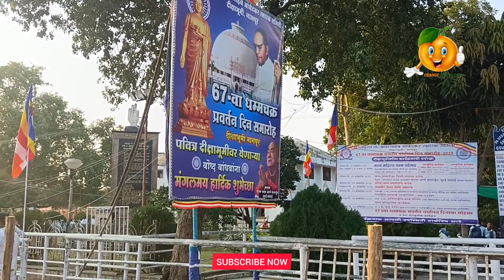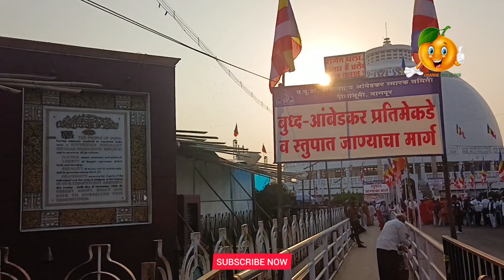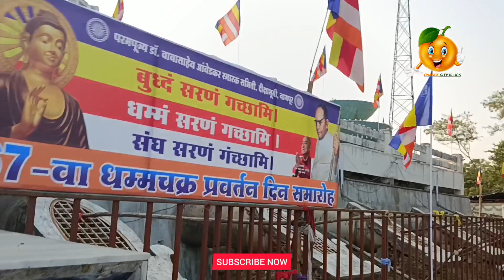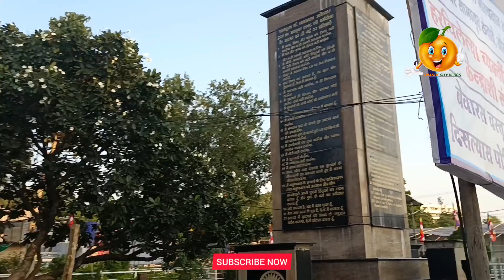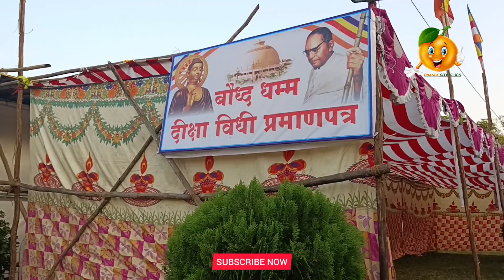30 लाख लोगोकी व्यवस्था | दीक्षाभूमि का अद्भुत नजारा | Orange City Vlogs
67th Dhamma Chakra Pravaratn Divas 2023 | Dikshabhoomi Nagpur | Ashwin Ganvir Vlogs
.Hashtags.

About the Video :- Jai Bhim Ngapur

.Keywords.

dhamma chakra pravartan diwas,
dhamma chakra pravartan,
dhamma chakra pravartan din,
dhamma chakra pravartan song,
dhamma chakra pravartan divas status
dikshabhoomi vlog,
deekshabhoomi vlogs,
deekshabhoomi nagpur vlog,
deekshabhoomi documentary,
deekshabhoomi live,
deekshabhoomi express
bhim sakal 3.0,
bhim sakal 3.0 live,
bhim sakal,
bhim sound,
jai bhim japan,
jai bhim 1891,
jai bhim 2020,
2 pc album,